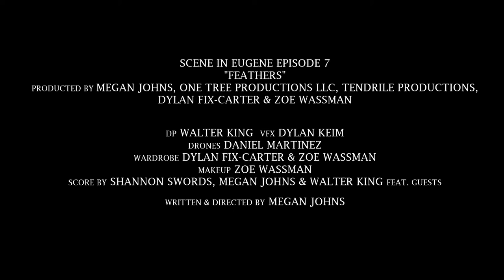Feathers Trailer #2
Feathers Trailer #2 - Short
Trailer by Megan Johns

"Feathers" airs New Years Day, January 1, 2021, as Episode 7 on the "Scene in Eugene" YouTube Channel here:

Starring: Sara Blythe, Malakhai Schnell, Zoe Wassman, Sofia Dumitru, Tracy Ilene Miller, Breann Pleasant, Andre Royal Sr, Aaron and Robin Nelson, Dylan Fix-Carter and Shannon Swords!

Writer/Director: Megan Johns
Produced By: Megan Johns, One Tree Productions, LLC, Tendrile Productions, Dylan Fix-Carter, Zoe Wassman
DP: Walter King
Wardrobe: Zoe Wassman and Dylan Fix-Carter
with items from Nick Rotondo, Megan Johns, Malakhai Schnell, Will Brack
Makeup: Zoe Wassman
Visual FX: Dylan Keim
"Drone Guy": Daniel Martinez
B Camera: Matthew Hewlett
PSR: Rick Gates and Peter Lovejoy
ADR: Rick Gates
Casting: Megan Johns, Rick Gates and Carolyn Gates

Score By: Megan Johns and Shannon Swords (Bubble Bubble Gum Gum)

Feat. Musical Guests

"Feathers Fight Song" by Shannon Swords

Locations: True Russell at Kastle House, The Fix-Carter Family, Spencer Creek Lutheran Church

"Feathers" Synopsis: After a tough break up and artist's life in Seattle, depressed and haunted Melanie Falcon returns home to family in Eugene. When a macabre fire pit accident throws her into a mystical realm, she rediscovers what is important and how to move forward.